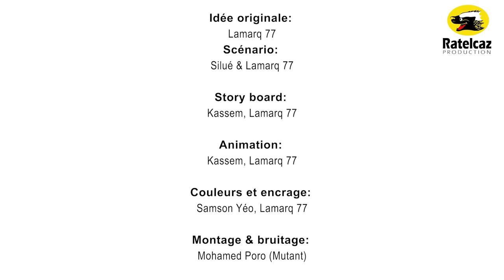Ladjagaï Ep7 s5 Ladjagaï tu es dur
Episode 07 Saison 5 de votre mini série préférée.

Veuillez visitez également la page facebook de OC' boutique en cliquant le lien suivant
Passez votre commande parmi les articles de votre choix à des prix défiant toute concurrence !!!